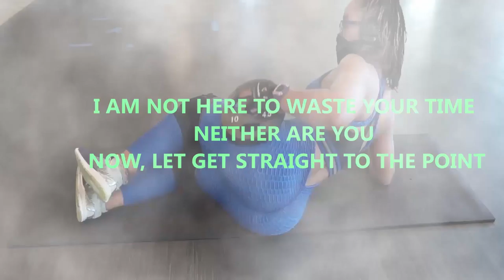Compound Leg Workout / Dumbbell only